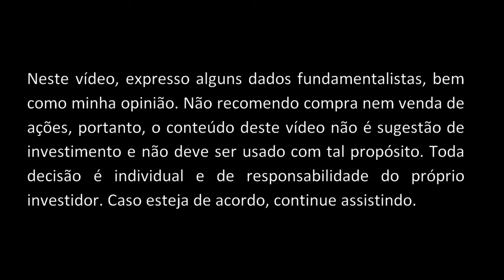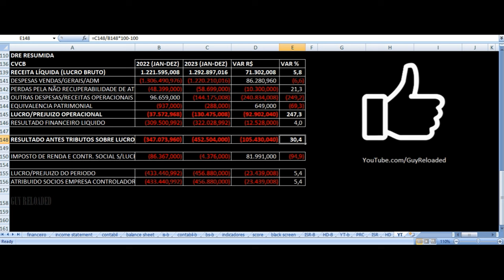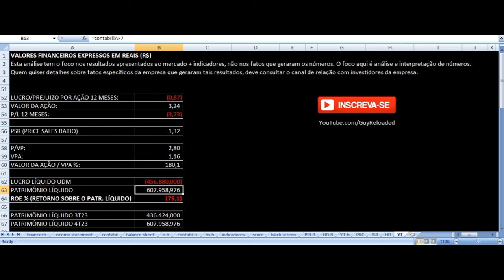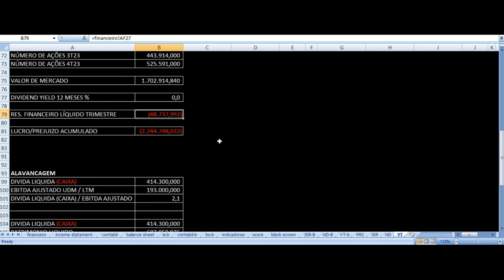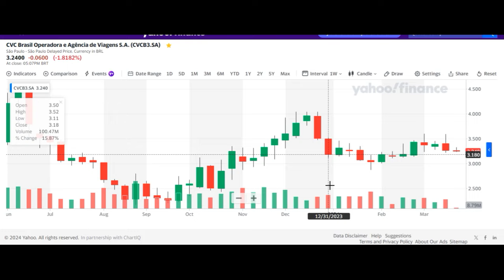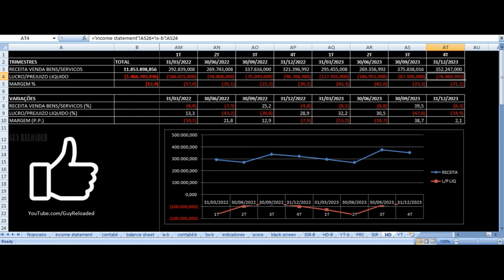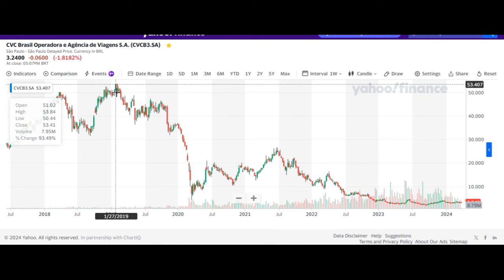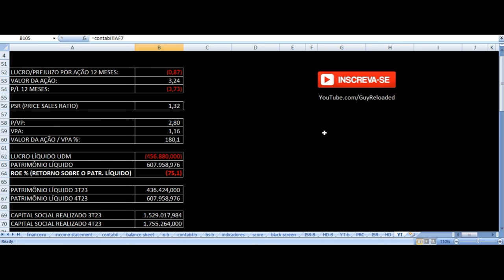CVC Brasil Viagens - Vale Investir Nas Ações? CVCB3 Resultados 4T23 2023 Análise Fundamentalista